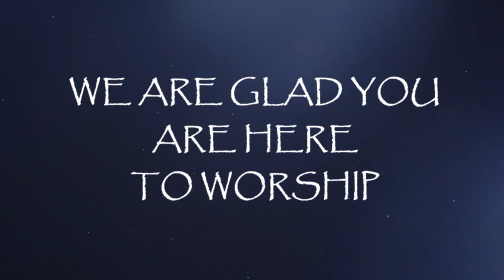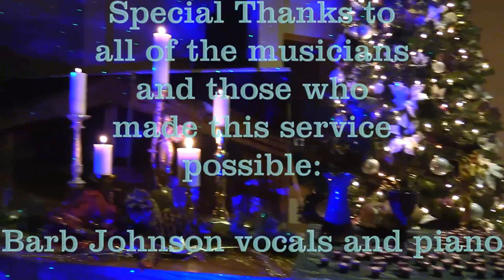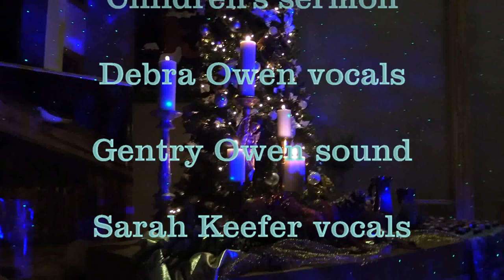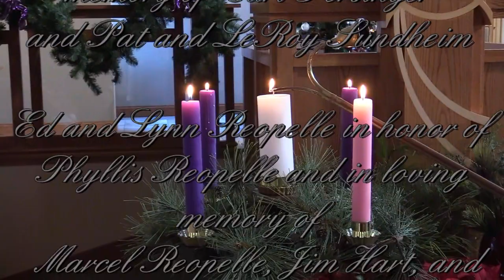Westminster Presbyterian Church Christmas Eve worship service in the year 2020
Music in the order in which it is performed...
Corelli Christmas Concerto ... Vivace-Grave ... performed by the White Spruce Chamber Players
Silent Night, Holy Night ... Brett and Laura Cooper
O Come, O Come, Emmanuel ... Brett and Laura Cooper
The Gift Goes On ... Debra Owen, Sarah Keefer, Lexy Boll
Mary Did You Know ... Mark Johnson
It Came Upon the Midnight Clear ... Brett Cooper
Fanfare and Processional for Christmas ... the sextet
A Christmas Joy Medley ... Mark Johnson, Missy Johnson, and Barb Johnson
O Holy Night ... Missy Johnson
Joy to the World! ... the sextet
Corelli Christmas Concerto ... Adagio (during communion) ... White Spruce Chamber Players
Silent Night, Holy Night ... the sextet
Corelli Christmas Concerto ... Allegro ... White Spruce Chamber Players

Children's sermon prior to The Gift Goes On by Linda Dunleavy

Poinsettias and Décor placed by the following:
John and Linda Dunleavy in loving memory of John and Jean Dunleavy and Bob and Betty Hand
Jim and Linda Farmer in honor of Elaine Farmer and in memory of Robert Farmer
Ken and Diane Headrick in loving memory of George and Sophie Miller
Maynard and Cherry Isaacson in loving memory of Don Isaacson
Eugene Larsen in loving memory of Betty Larsen
Mildred Lindley in loving memory of Merrill Lindley
Carol Olson in loving memory of Merlyn Olson
LeRae Persinger in loving memory of Carl Persinger and Pat and LeRoy Sundheim
Ed and Lynn Reopelle in honor of Phyllis Reopelle and in loving memory of Marcel Reopelle and
Jim Hart and Jean Hart
Kathleen Stout in loving memory of Carl Stout and in honor of her sons, Justin and Carl Stout